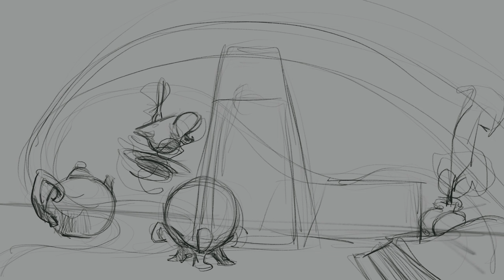SPEEDPAINT | Magi-cat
Speedpaint of a intriguing magic cat.

Have fun watching this video! I hope you like it!

Thank you for your comments and support it means a ton!

What I'm using?
-Ipad
-Procreate